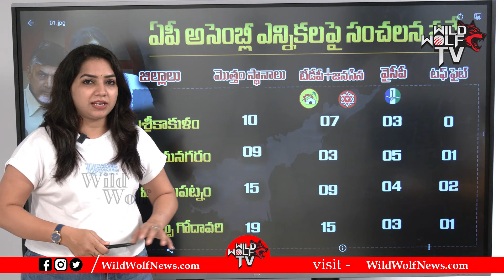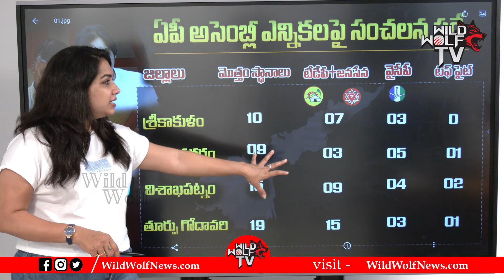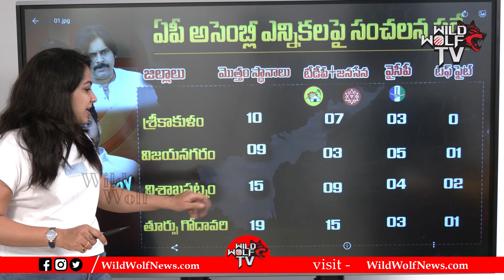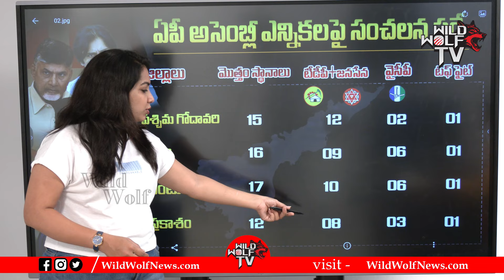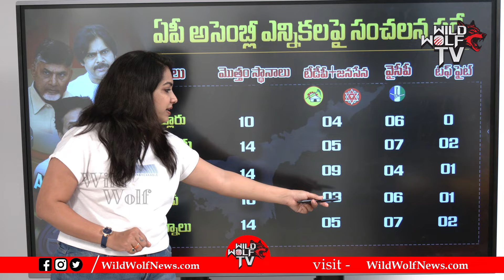Sensational Survey On AP Politics | Who is AP Next CM ... | CS Rao | Elections 2024 |Wild Wolf Focus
Watch here